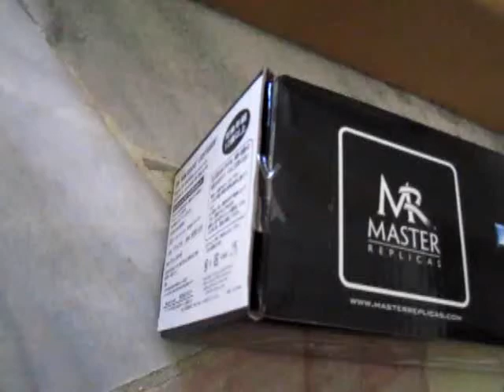Star Wars Lightsaber - Shipping to Perak - WAZIEN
The packing process: STAR WARS LIGHTSABER for Wazien, Perak (August 5, 2010). Shipped on August 5, 2010.

eBay seller: hari7903